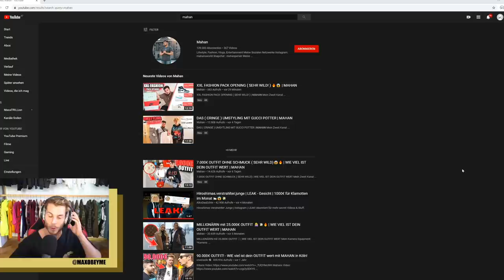MAHAN STYLED GUCCI POTTER UM 😫 **es wird zu cringe**